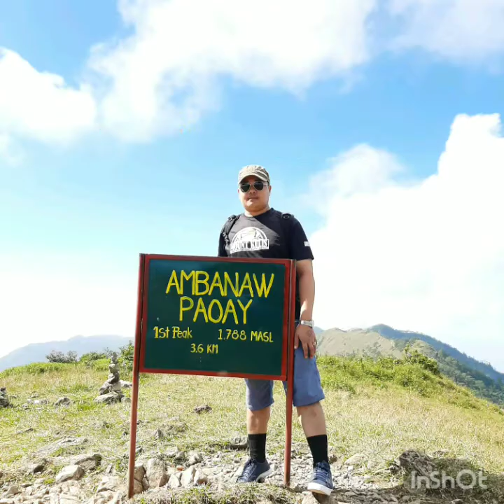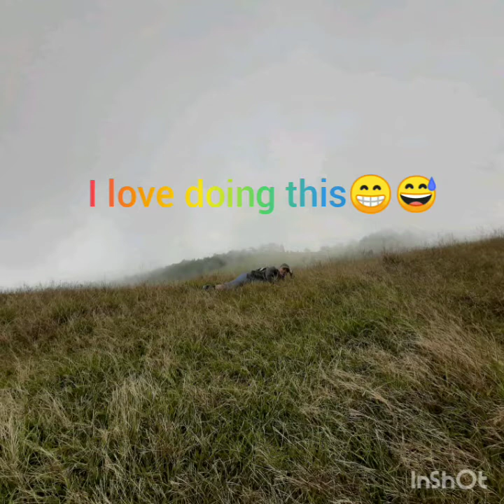Mt Ulap Adventure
Located in Itogon Benguet, Mt Ulap is Good for minor Climbers because it's trail is not too difficult. Enjoy the view of the mountains, pine trees and the Famous Gungal Rock.